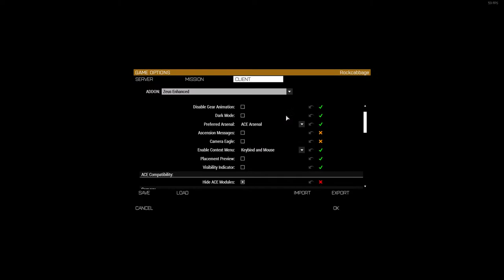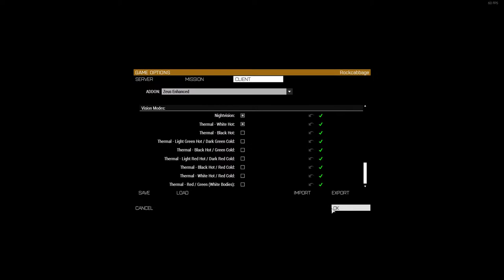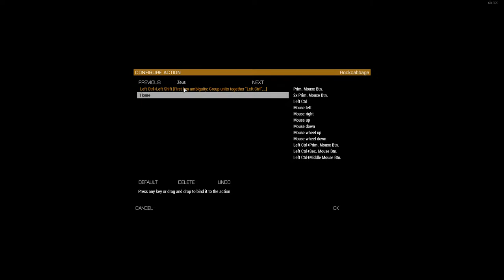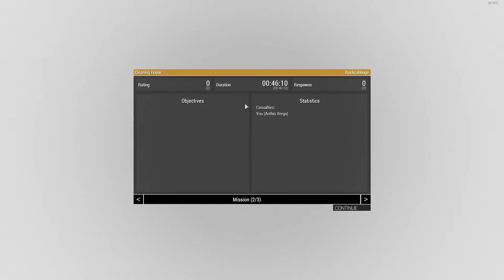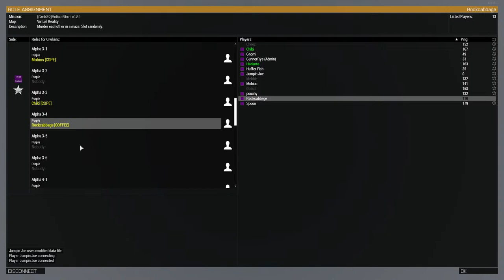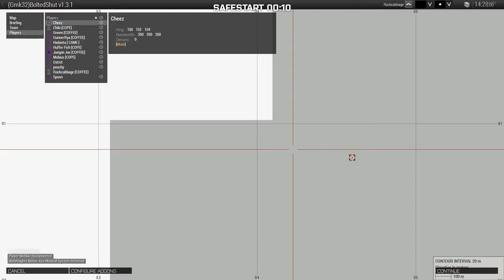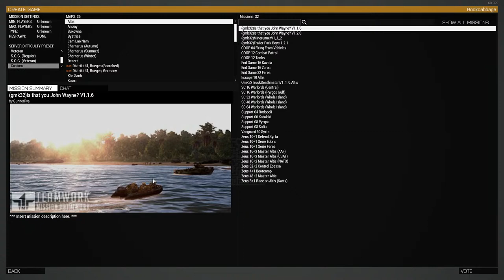Arma 3 Coffee Op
It's gorilla time